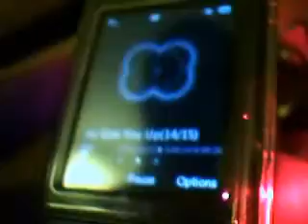RickRing'd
The coolest ringtone ever!